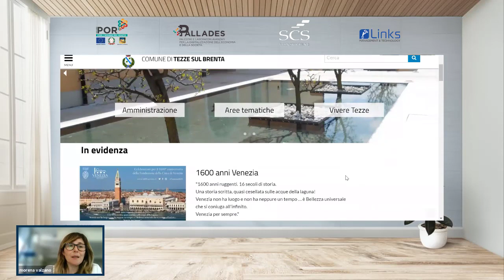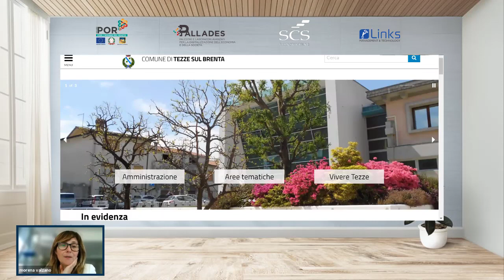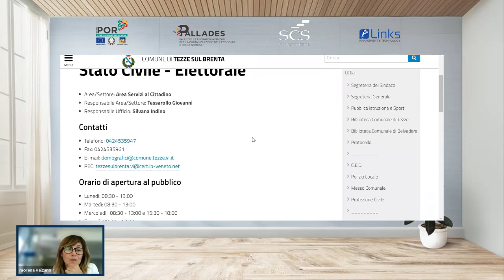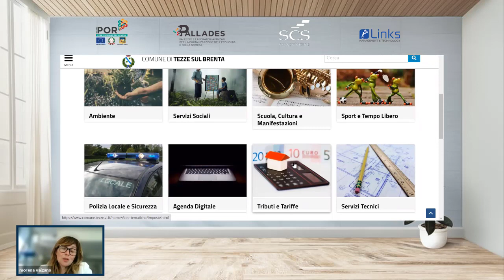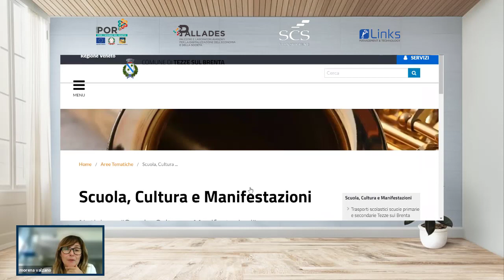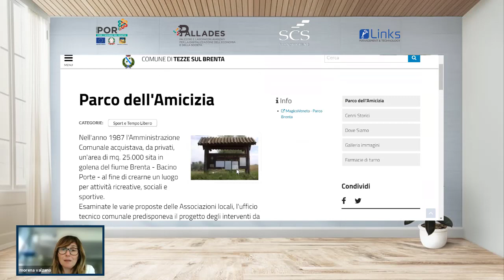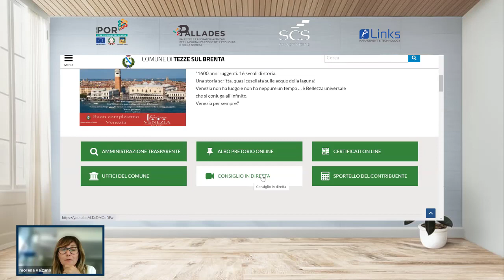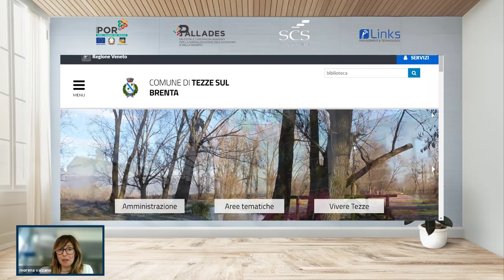Sito del comune di Tezze sul Brenta: guida pratica